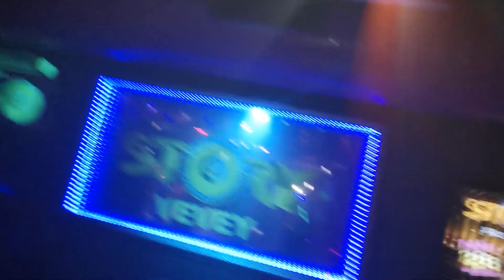CARLOS GRANITO - Nem as Paredes Confesso